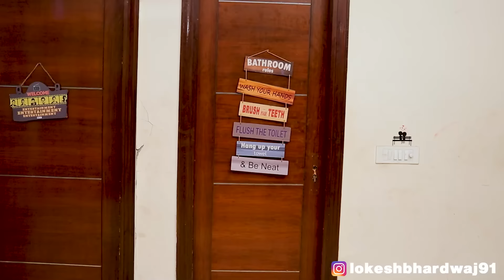Maggi Challenge || Shivam Dikro || Lokesh Bhardwaj || Aashish Bhardwaj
CAST :-
Lokesh Bhardwaj
Shivam Dikro
Tejasvi Bachani
Chiidi
Shaitan Rahul

Connect with:-.

Shot by:-  Shivam sharma
Edit by:- Lokesh Bhardwaj ,Rohit Kapoor
Associate Editor:- Subhendu Singha Deo
Thumbnail:- Raj Sharma